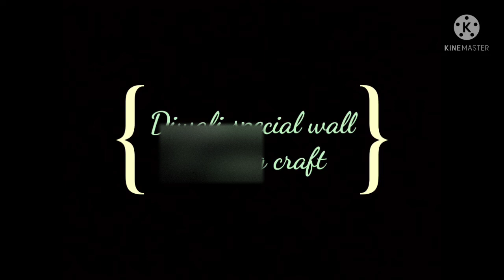glitter sheet special diwali wall hanging craft